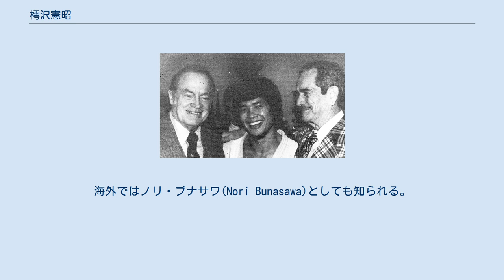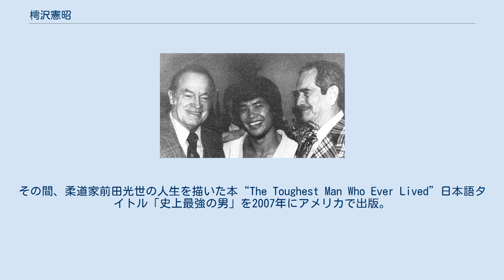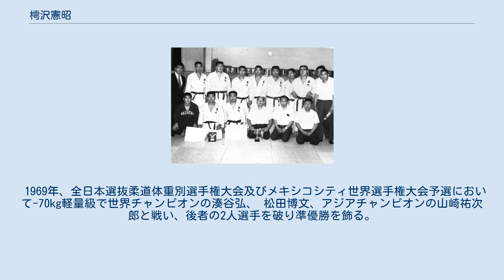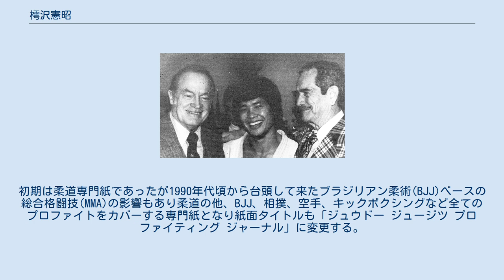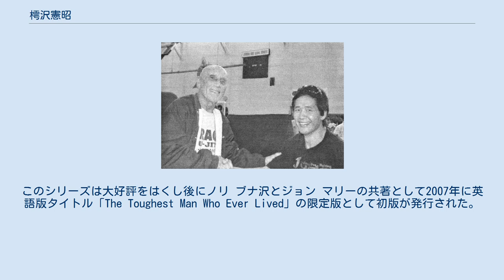樗沢憲昭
樗沢 憲昭（ぶなさわ のりあき、1947年11月3日 - ）は、アメリカ在住の日本の柔道家。
海外ではノリ・ブナサワ(Nori Bunasawa)としても知られる。
1972 ミュンヘンオリンピックの米国のコーチ。
1975年世界柔道選手権大会における米国(USA)チームのコーチ。
柔道、柔術リサーチャー、武道の歴史研究家や作家、スポーツジャーナリスト、俳優、ファイトコリオグラファー、脚本コンサルタントとしても活動した。
 1979年アメリカで柔道ジャーナル社を立ち上げ、後にアメリカ合衆国国籍を取得する。
同年から2008年まで英語版武道専門紙「Judo Jiujitsu Profighting Journal」を発刊する。
柔道、柔術、相撲、BJJ（ブラジリアン柔術）、MMA（総合格闘技）の他プロ格闘技ニュースをカバー。
その間、柔道家前田光世の人生を描いた本“The Toughest Man Who Ever Lived”日本語タイトル「史上最強の男」を2007年にアメリカで出版。
2019年、ハリウッド大手プロダクションとの間でこの本の映画化が決定、と同時にこの映画のスクリプト（脚本）コンサルタントとアクションコリオグラファー（技術指導）も兼任する。
また2000年には前田光世の戦術、戦法をベースにした新武道流派「ブナサワ柔拳道」を創設する。
　 浦和市（現：さいたま市）出身。
浦和市立高校在学中柔道指導者が居なかった為、早稲田大学柔道部の練習に参加、技術と技を磨く。
高校3年の時、県高校柔道選手権大会で中量級を制覇し優勝する、インターハイではベスト8に進出した。
その後大澤慶巳、海外では木村政彦に師事する。
1966年早稲田大学に入学し柔道部に所属する。
専門は社会学、1970年社会科学部の学士号を取得し卒業する。
この間、東京学生柔道体重別選手権大会で-70kg軽量級（-154ポンド）を制覇し優勝。
 1969年、全日本選抜柔道体重別選手権大会及びメキシコシティ世界選手権大会予選において-70kg軽量級で世界チャンピオンの湊谷弘、 松田博文、アジアチャンピオンの山崎祐次郎と戦い、後者の2人選手を破り準優勝を飾る。
 1975年、オートモビルタイクーンのウィラード・ロバートソンが設立した、総工費600万ドルを掛けて設計されたアーカンソー州に所在する「一番スポーツセンター」に主席柔道師範として迎えられる。
このスポーツセンターは当時としては全米最高峰の設備の整ったスポーツ施設で有った。
 1978年ノリ ブナ沢は英語専門紙「ジュウドー ジャーナル」社を米国で設立、同年6月に初版が発行された。
初期は柔道専門紙であったが1990年代頃から台頭して来たブラジリアン柔術(BJJ)べースの総合格闘技(MMA)の影響もあり柔道の他、BJJ、相撲、空手、キックボクシングなど全てのプロファイトをカバーする専門紙となり紙面タイトルも「ジュウドー ジュージツ プロファイティング ジャーナル」に変更する。
最終版は2006年４月号となった。
 前田光世の生涯を描いた歴史小説、日本語版タイトル「史上最強の男」-発刊予定。
のストーリーは最初「ジュドー ジャーナル」の連載シリーズ「Mitsuyo Maeda」として1995年にスタートした。
このシリーズは大好評をはくし後にノリ ブナ沢とジョン マリーの共著として2007年に英語版タイトル「The Toughest Man Who Ever Lived」の限定版として初版が発行された。
現在4回目の出版となっている。